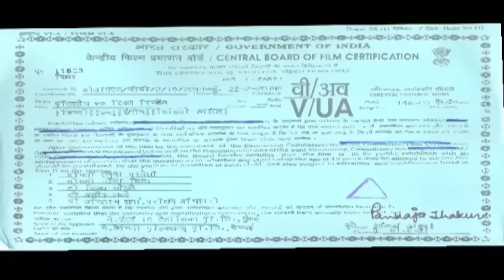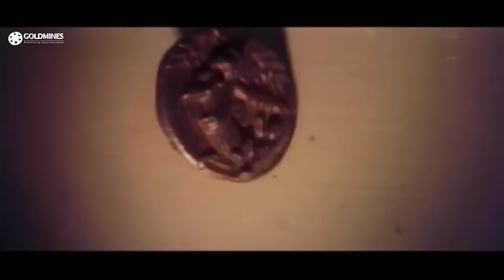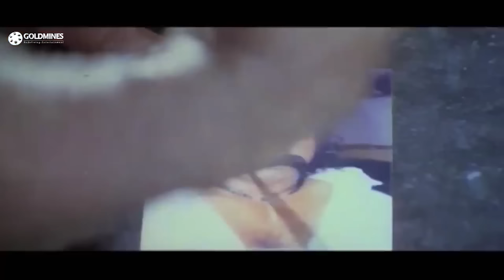Pratishodh The Revenge (Muni) FULL HD South Indian Horror Hindi Dubbed Full Movie l Raghava Lawrence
A young man, along with his wife and his parents, migrates to Chennai where he gets possessed by the spirit of a kind-hearted person who was murdered by an ambitious and corrupt political leader.